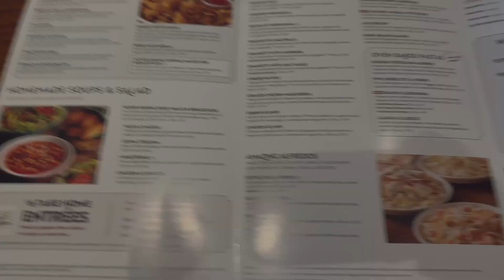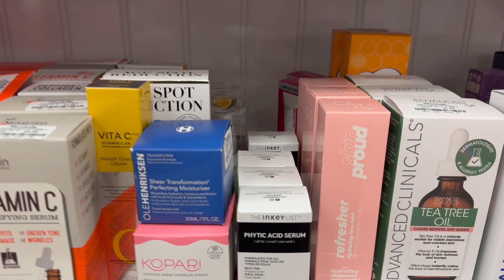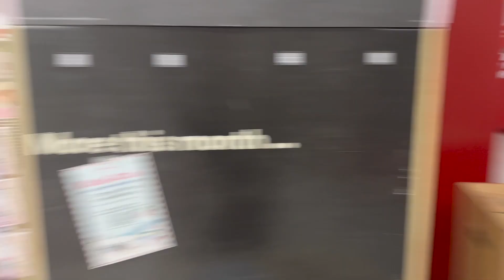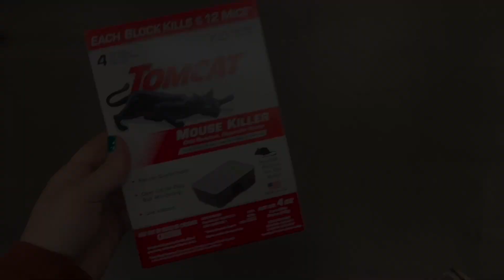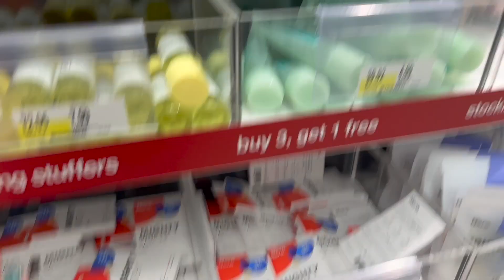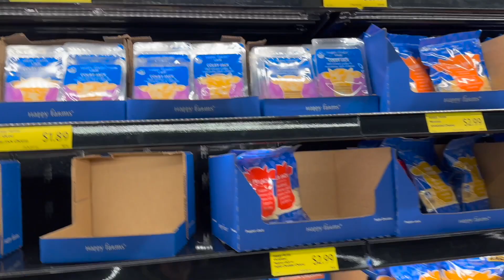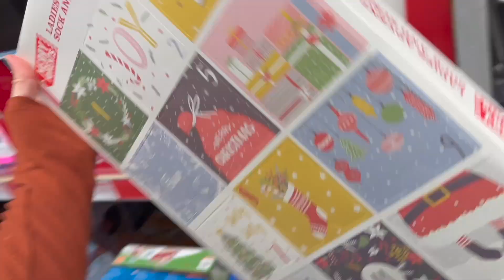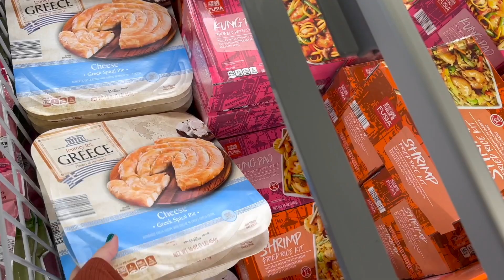един ден с мен - намерих много интересен Коледен Календар | ВЛОГМАС ДЕН 11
ВЛОГМАС ДЕН 11

В днешното видео и вземам с мен. Първо хапваме малко паста 🤌🏼 и опитвам за съжаление маслини… а след това заедно откриваме и Коледен календар ,който със сигурност ще бъде интересен за напред, надявам се да се забавлявате заедно с мен ENJOOY ❤️

Камери// iPhone 12 mini, Sony zv1 , GoPro 9